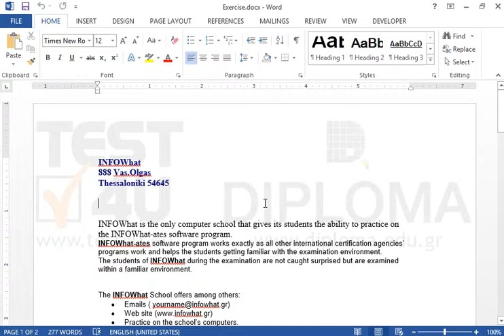Convert the table of the document into text separated by semi colons.